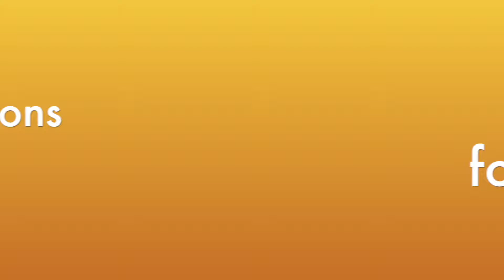Endometriosis Part 3: Non-Surgical Options - Personalized Treatment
Surgery can be beneficial but it isn't the solution for every endometriosis case.

In this video, Dr. Jessica Ritch enumerates several options for endometriosis treatment and symptom management —- from lifestyle changes, hormonal medications, and physical therapy.

For a proper evaluation and assessment, work with your gynecologist and discuss all considerations for your case.